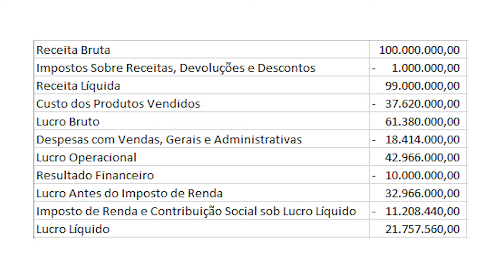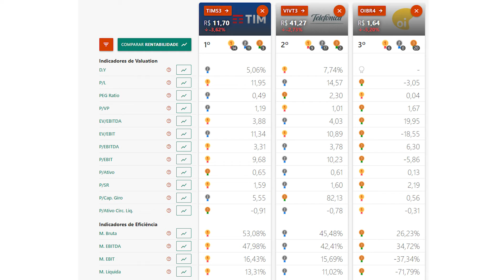O que é MARGEM LÍQUIDA? Como analisar e utilizar esse INDICADOR?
Fala meus Brothers,

Hoje nosso bate papo é sobre margem líquida, um indicador muito interessante de ser usada, e se bem analisado pode trazer bons retornos aos investidores.

Margem líquida: A margem de lucro líquido é o resultado da divisão do lucro líquido da companhia pela receita líquida após todos os impostos e tributos serem devidamente deduzidos. Ou seja, é o resultado líquido de suas vendas no período de tempo em questão.